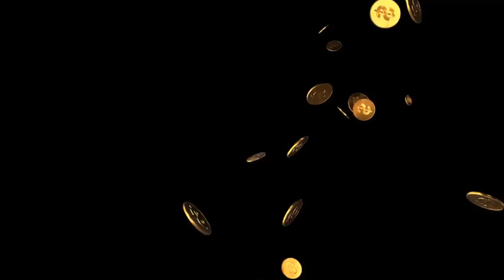Футаж-Хромакей 💰💰 Золотые монеты падают 💰💰 Background Gold Coins Green Screen